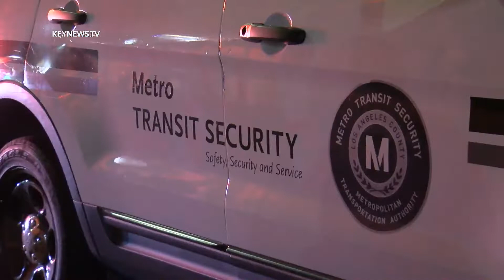Westlake/MacArthur Park Red Line Rescue 12.10.21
Los Angeles: A man was rescued from the tracks at the Westlake/MacArthur Park red line around midnight. More details on stories featured here can be found by visiting